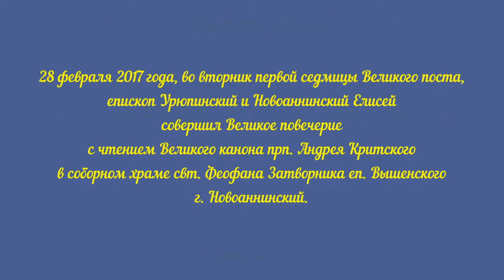Епископ Елисей. Проповедь. Повечерие. Чтение Великого канона прп. Андрея Критского.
Архиерейское служение во вторник первой седмицы Великого поста. Повечерие с чтением Великого канона прп. Андрея Критского в соборном храме свт. Феофана Затворника еп. Вышенского г. Новоаннинский.

28 февраля 2017 года, во вторник первой седмицы Великого поста, епископ Урюпинский и Новоаннинский Елисей совершил Великое повечерие с чтением Великого канона прп. Андрея Критского в соборном храме свт. Феофана Затворника еп. Вышенского г. Новоаннинский.

Его Преосвященству сослужили: благочинный Новоаннинского округа - настоятель храма иерей Борис Ермаков, диакон Антоний Золотарев.

По окончании службы архипастырь обратился к пастве с проповедью.